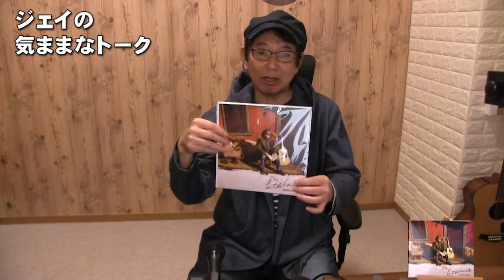In the Fairlife 浜田省吾さんのミニアルバム発売日に届きましたが～ ジェイの気ままなトーク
In the Fairlife  浜田省吾さんのミニアルバム発売日に届きましたが～

アップが遅れてしまいました～
In the Fairlife
まだの方はコチラ↓

他、ジェイ☆チャンネルについて